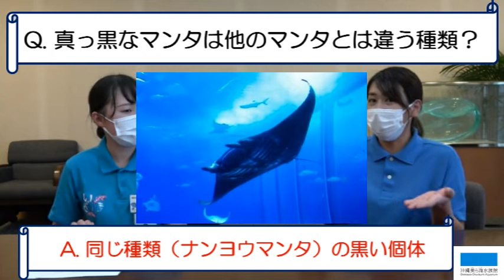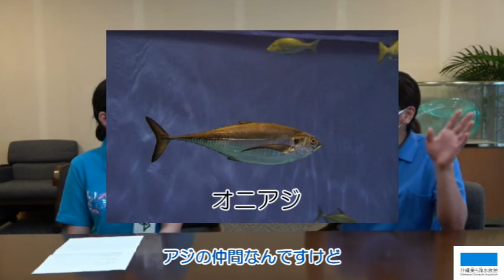質問コーナー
【黒潮の海】質問コーナー！！

皆様、沢山のコメント、そして質問ありがとうございました。
動画の中には、飼育員ならではのお話もたくさん！！
この動画を見ると「黒潮の海」水槽の見方が変わるかも…？

(アーカイブは残っていませんので、ご了承下さい)